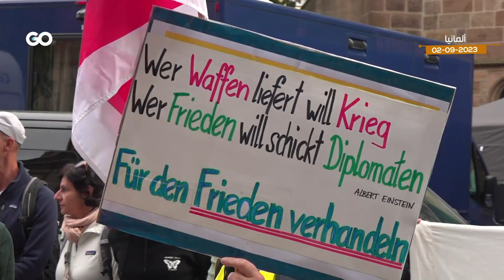احتجاجات في ألمانيا ضدّ إمداد أوكرانيا بالسلاح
تجدّد الاحتجاجات في ألمانيا ضدّ إمداد أوكرانيا بالسّلاح ,بالتزامن مع "يوم مُناهضة الحرب". المُتظاهرون رفعوا عبارات بينها "ألمانيا متورطة الآن",رفضاً لسياسات حكومة برلين فيما يتعلّق بالحرب الروسية الأوكرانية.ألمانيا أرسلت أسلحة ثقيلة ودبابات إلى كييف ,ومُساعدات عسكرية بقيمة تخطّت 2.9 مليار دولار أميركي,بالتنسيق مع أميركا وحلفائها الأوروبيين.